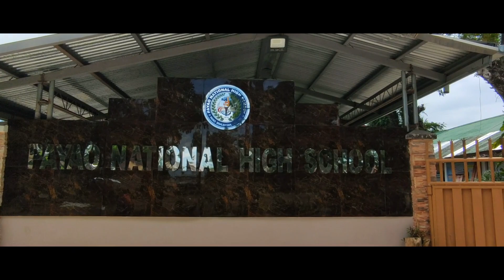NAPAKASAYA NG MGA JUNIOR HIGH SCHOOL NG PAYAO NATIONAL HIGH SCHOOL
May bagong challenge nanaman tayo mga Gwapo at mga Gwapa!
MG's Grill House presents Meal on Wheels!!! Tama! Hindi lang sa MG's Grill House Venue yun challenge natin! Ngayon pwede na natin puntahan ang mga school especially high school para mag challenge!

Ano nga ba tong Meal on Wheels? Gusto mo bang malaman? Tignan mo ang ating Full Video!!!

We'll post travel vlogs and, of course, food vlogs in addition to challenges.

Don't forget to check out more on our Facebook page as well!

MG's Grill House lang ang may MASARAP Na Inasal sa presyoNG HINDI MAHAL!